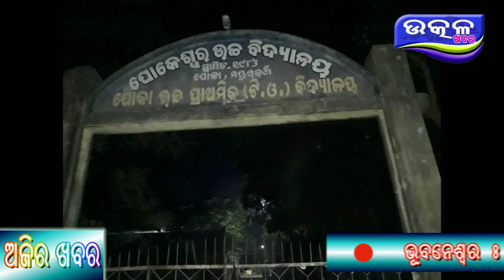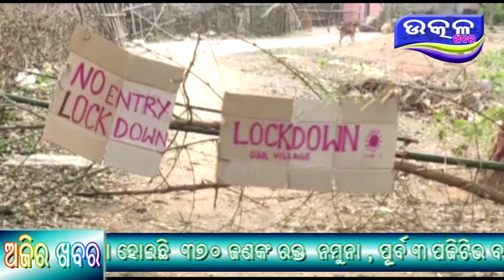Badanyata - Ajira Odisha Utkal Khabara